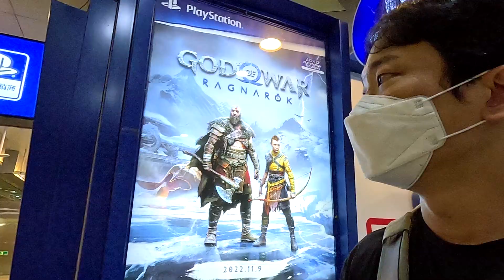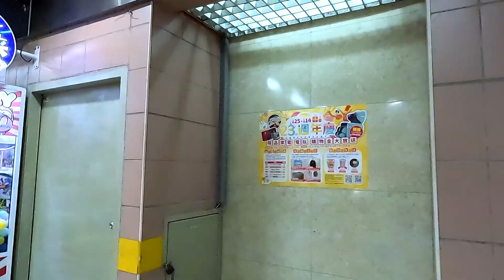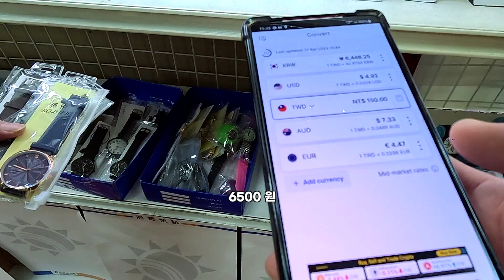부평 지하상가와 닮은 대만의 지하상가[🇹🇼대만 보너스]|정씨기행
카메라: 고프로10, 고프로11
이메일: almondcurry@네이버